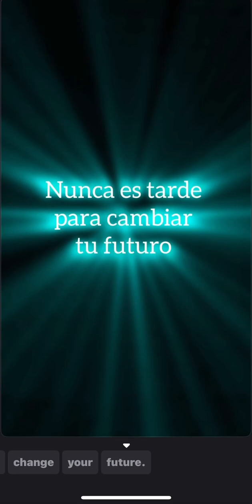Ejercicio de imaginación